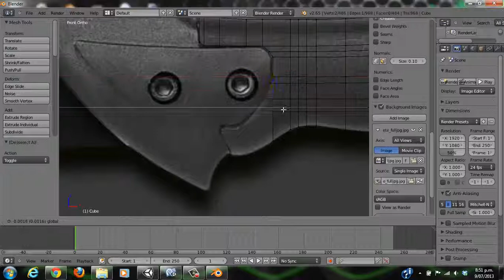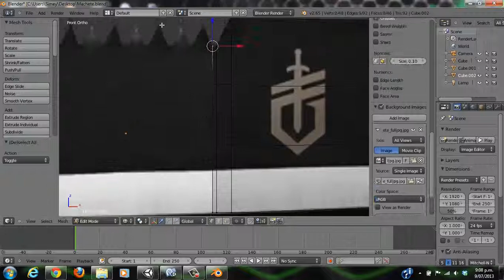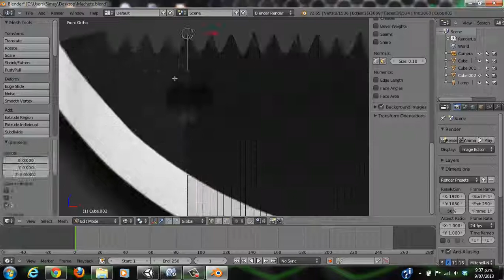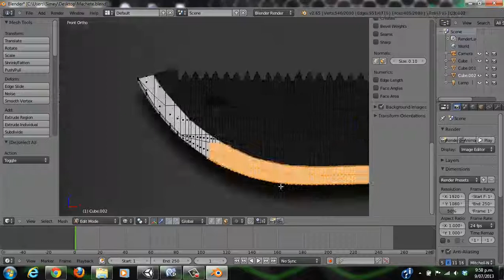Blender Speed Modeling - Gator Machete(Low Poly)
Song:
Timeflies Tuesday: Wild Ones